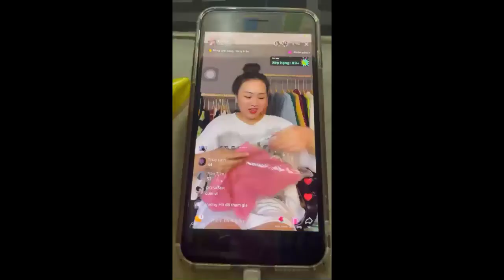Giuseppa une nouvelle inquiétante, après échographie, vérifiez la santé du bébé: 😨❗❗